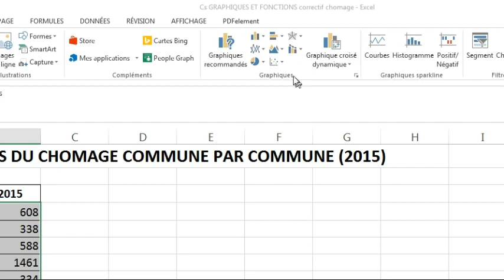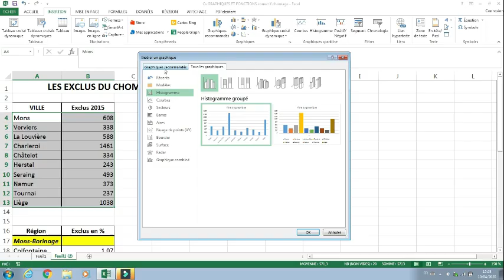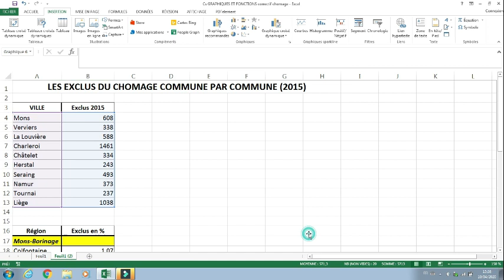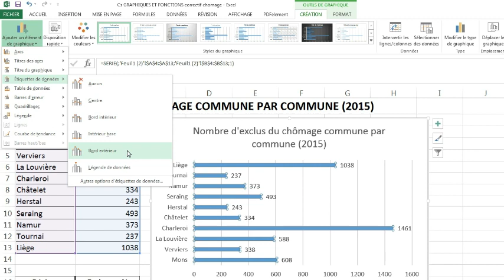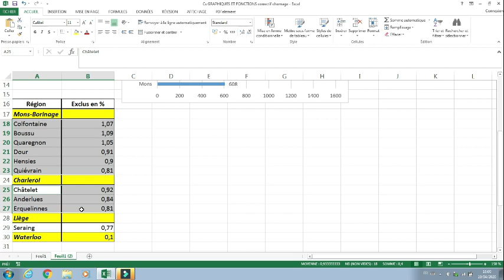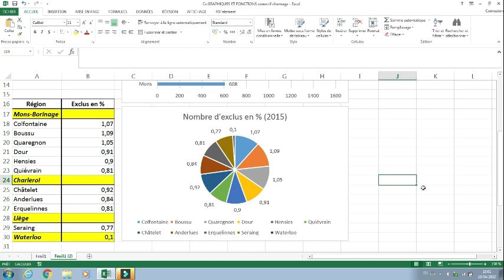INSÉRER FACILEMENT UN GRAPHIQUE EXCEL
Bonjour, dans cette vidéo, je vous explique comment insérer un graphique.
Comment réaliser un graphique sur Excel?